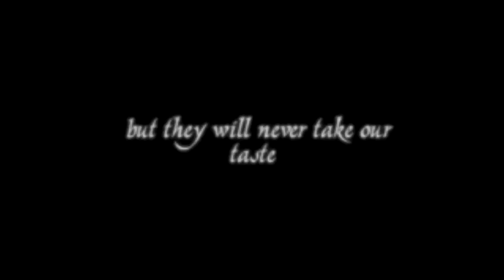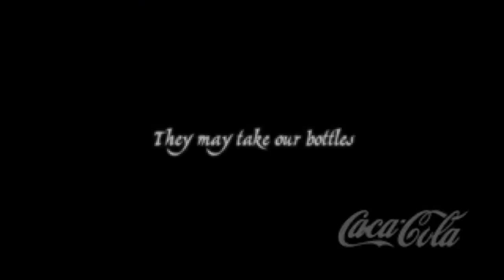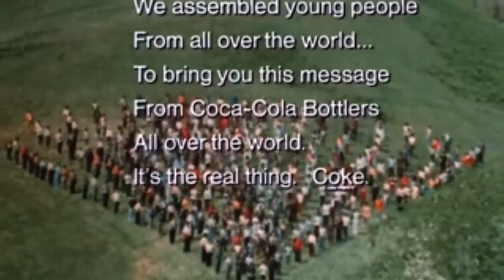Top Ten Soda Commercials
Here are my top ten soda commercials of all time. Please Enjoy! And merry Christmas!

Twitter.com/TheBigOReview

Facebook.com/TheBigOReview